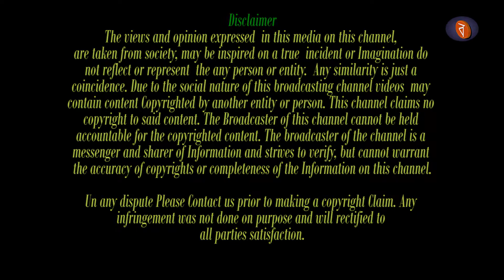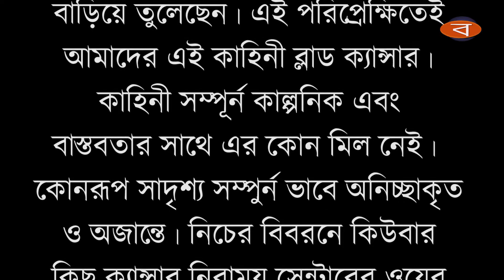Ami19 || আমি- আমার আত্মকথা ।। Blood ক্যান্সার || How he back in normal life from Blood Cancer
আমি একটি স্বতন্ত্র শৃঙ্খলা। আমাদের সমাজে অনেক আমি রয়েছে, যাদের নিয়ে কেউ ভাবেনা বা তাদের কথা কেউ জানেনা। তাদের আত্মকথা নিয়ে আমাদের এই অনুষ্ঠান।

বিশ্ব স্বাস্থ্য পরিসেবা তে কিউবা একটি পরিচিত নাম। বর্তমানে কিউবার কিছু বিজ্ঞানী মারণ রোগ ক্যান্সারের প্রতিষেধক আবিস্কার করেছেন বলে যে দাবী করছেন তাতে  সারা পৃথিবীতে, আলোড়ন সৃষ্টি হয়েছে। এছাড়াও কিউবার কিছু রিসার্চ সেন্টার দাবী করছেন ব্লাড ক্যান্সার কে প্রতিরোধ করছেন, আক্রান্ত ব্যাক্তির জীবনীশক্তি এবং জীবন দিন বাড়িয়ে তুলেছেন। এই পরিপ্রেক্ষিতেই আমাদের এই কাহিনী ব্লাড ক্যান্সার। কাহিনী সম্পূর্ন কাল্পনিক এবং বাস্তবতার সাথে এর কোন মিল নেই।  কোনরূপ সাদৃশ্য সম্পুর্ন ভাবে অনিচ্ছাকৃত ও অজান্তে।
নিচে কিউবার কিছু ক্যান্সার নিরাময় সেন্টারের ওয়েব লিঙ্ক দেওয়া আছে। কারুর উপকার হলে আমরা বাধিত হইবো।

Blood ক্যান্সার
কাহিনী, নাট্যরূপ এবং নির্দেশনাঃ জয়দীপ রায়
কন্ঠেঃ  পল্লব মিশ্র এবং ডোনা জানা
অডিও ও ভিডিওঃ Swastik Tech Mate

Music Courtesy :
 Fesliyan Studios (Fesliyan Studios 2)